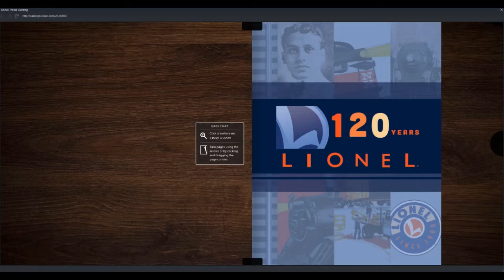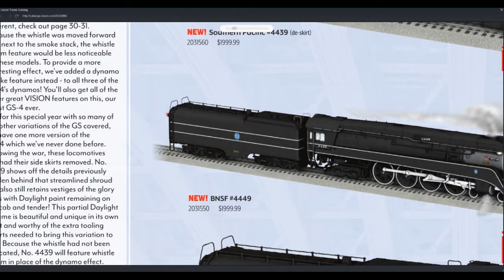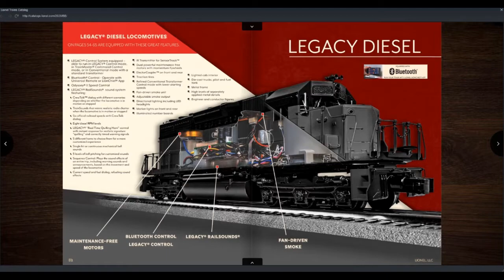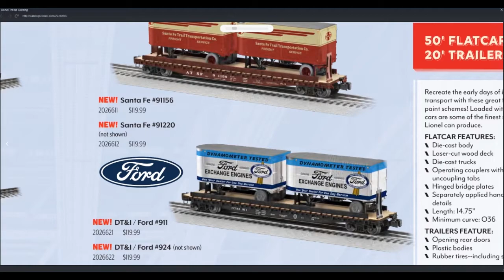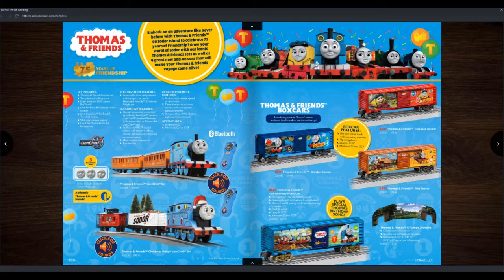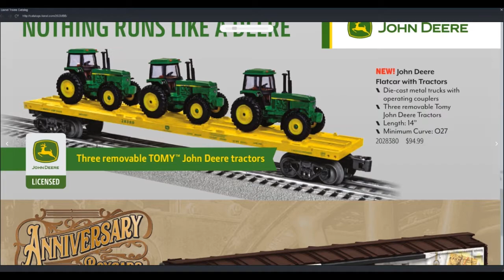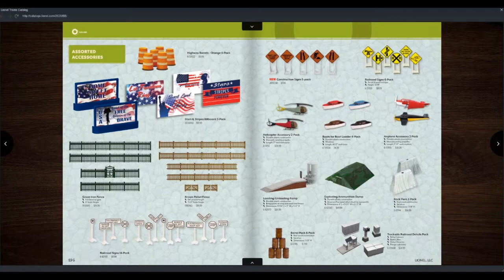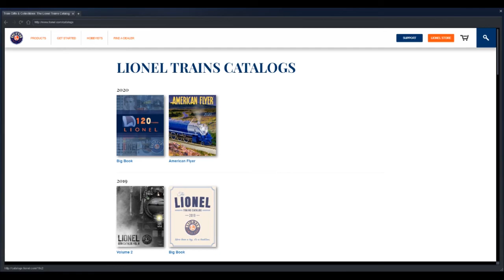Looking through the Lionel 2020 Catalog (With Digitrax83)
t finally took us long enough to get here, but this video was recorded the day the catalog came to public view. Get ready for 2+ hours worth of Casey and our friend Digitrax83 [Put your link here] (Valhalla's Yuri) looking through giving first impressions on the new Lionel 2020 Catalog! Sorry for the delay, and more to come soon!